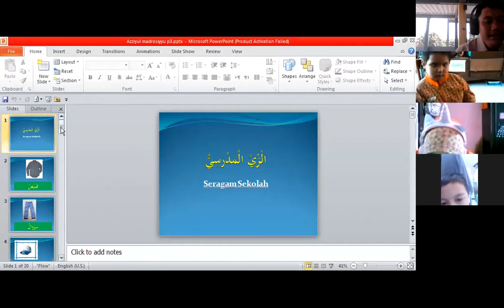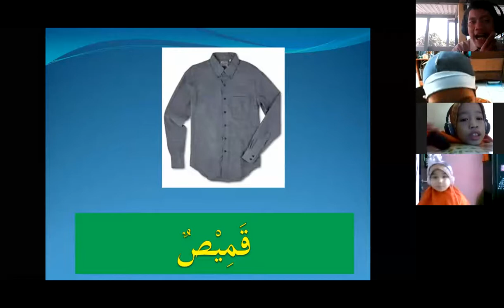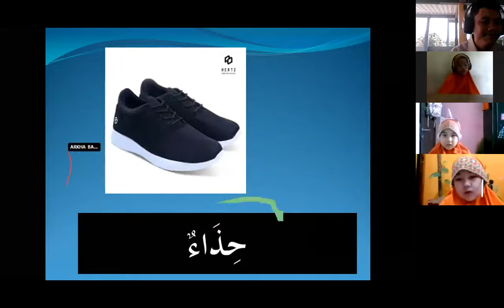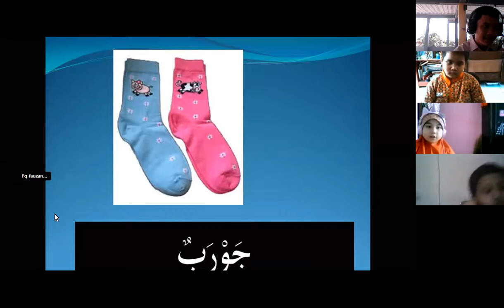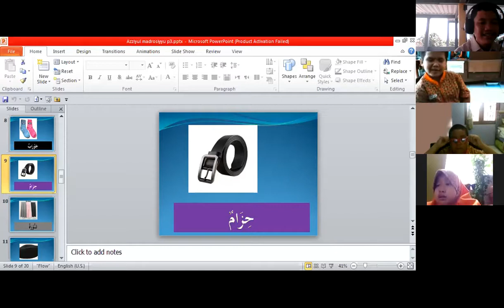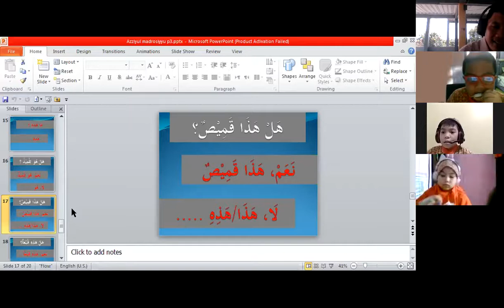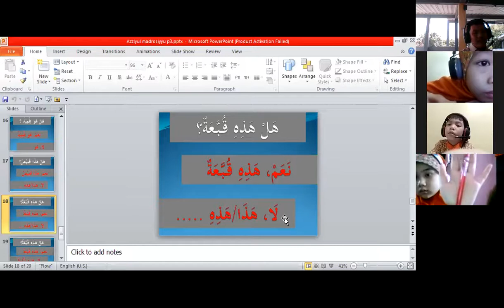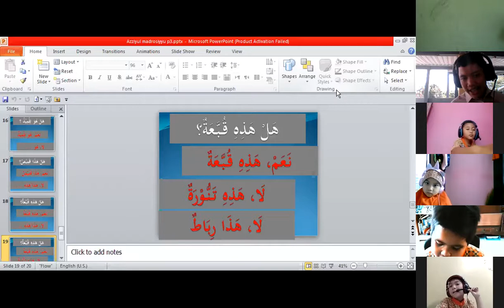Bahasa Arab Kelas 2 'Arafah : "Azziyul Madrasiyyu" (Pertemuan Ketujuh)